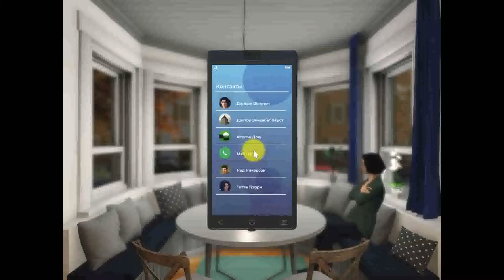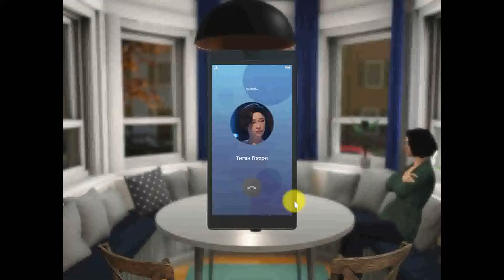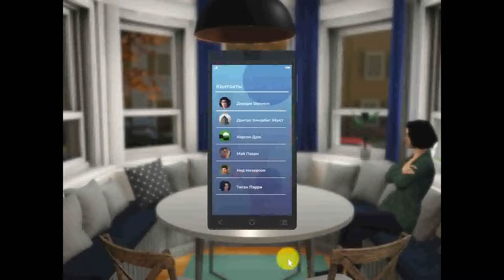Прохождение Игры. Нэнси Дрю. №33. Полночь в Салеме. #02. Мультик Игра. Подборка. ПК Игры.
Ссылка на видео:
Об игре: Год выпуска: 2019
Жанр: Adventure
Разработчик: Her Interactive
Издательство: Her Interactive
Платформа: PC
Язык интерфейса: Русский
Язык озвучки: Русский
* * Русификатор устанавливать в папку с игрой.
– анализируйте улики с помощью новой системы инвентаря и доступных исследованию трехмерных объектов;
- узнайте об историческом судебном процессе над Салемскими ведьмами;
– исследуйте древний склеп;
– решите головоломки, оставленные реальной исторической личностью, Рутом Хаторном;
– совершите путешествие по Салему и попытайтесь отличить вымысел от правды;
- узнайте правду об историческом процессе над салемскими ведьмами;
- исследуйте реалистичное и открытое трехмерное окружение;
- узнайте о тяжелой судьбе обвиненных в колдовстве;
- знакомьтесь и взаимодействуйте со всеми 11-ю персонажами;
- решайте головоломки вплетенные в сюжет;
- наслаждайтесь захватывающими внутриигровыми роликами;
- готовьте любимые блюда Новой Англии, такие как кукурузная лепешка;
- исследуйте древнее кладбище и историческое имение;
- исследуйте с помощью обновленного и современного управления;
- готовьте снадобья и узнайте о старинных лекарствах;
- объединитесь с братьями Харди;
- раскройте сразу несколько преступлений, включая поджог;
– играйте за младшего или старшего детектива и воспользуйтесь вторым шансом, чтобы не начинать игру сначала.